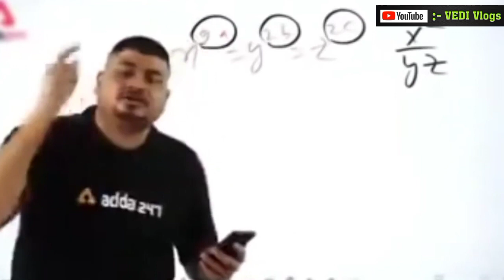Himalayan ExpressWay Pr Dangerous Accident 🥺 || Back To Home || Ekta Express Train Me Bhid || Shimla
JAI HIND 🇮🇳

Ram Ram 🙏

Jai Mahakaal 🔱